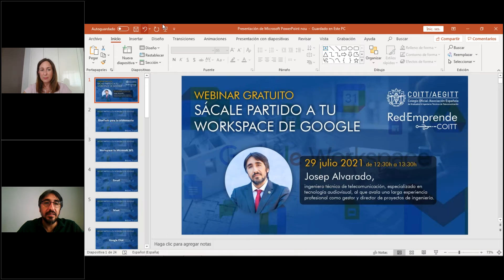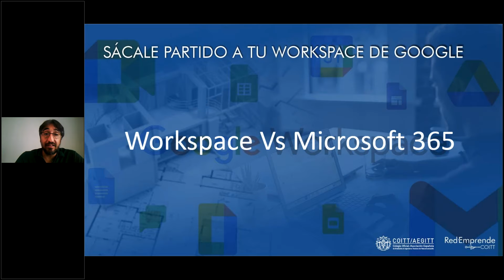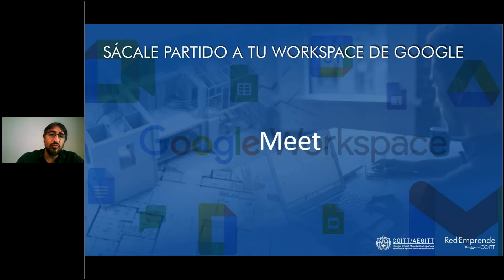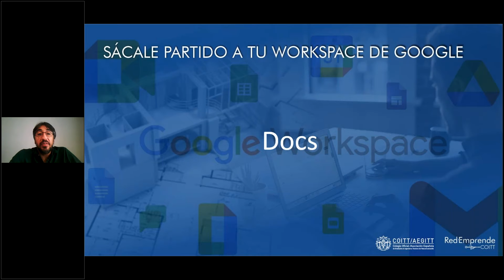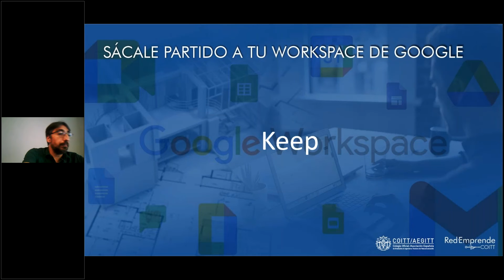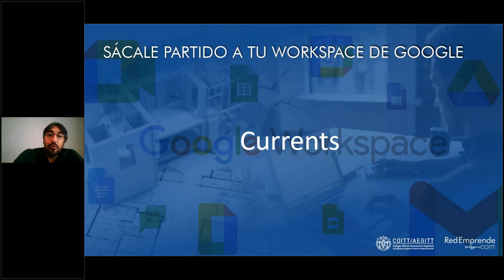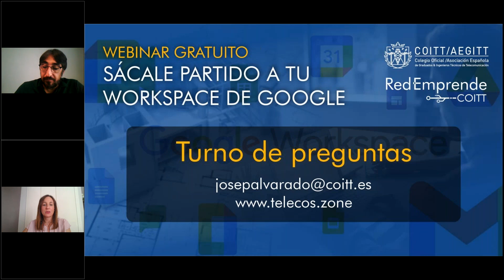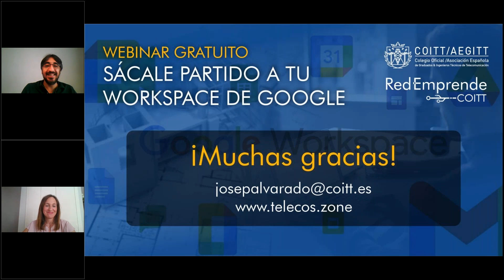Webinar Sácale partido a tu Workspace de Google 28-07-2021